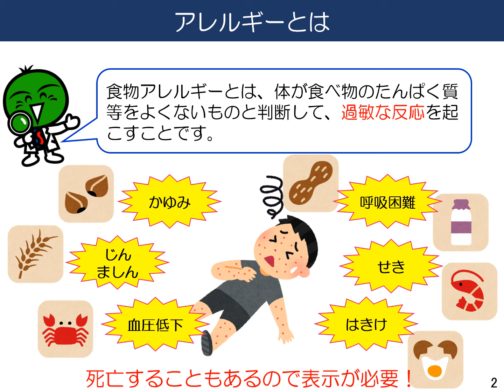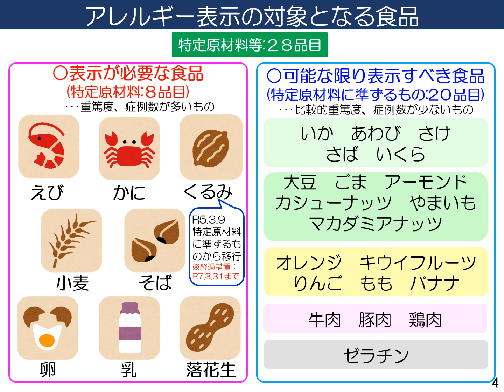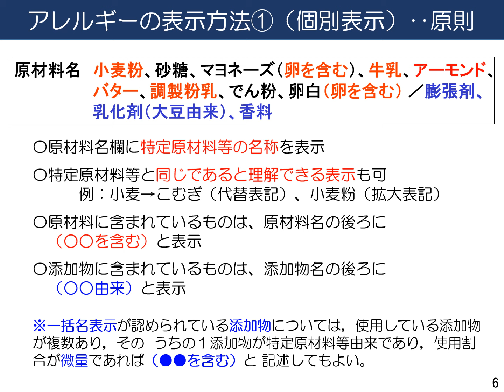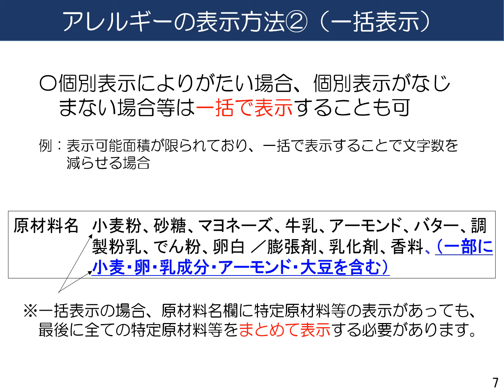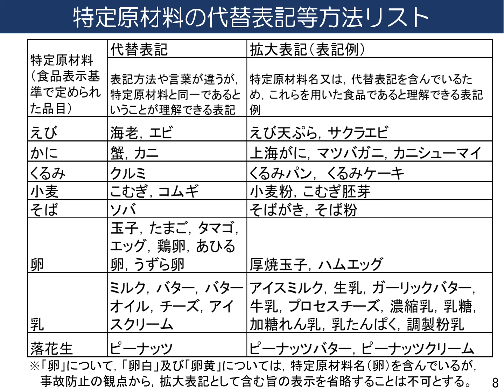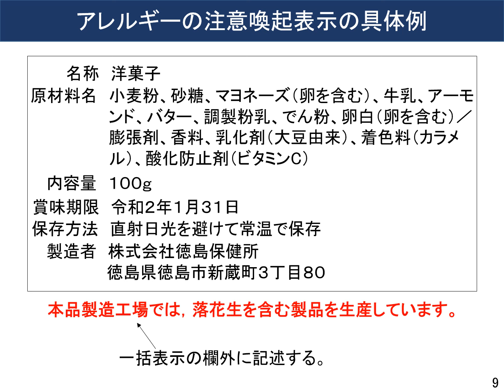「アレルギー」表示（一般加工食品）【9:12】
消費者へ容器に入れて販売する加工食品の「アレルギー」の表示方法を解説